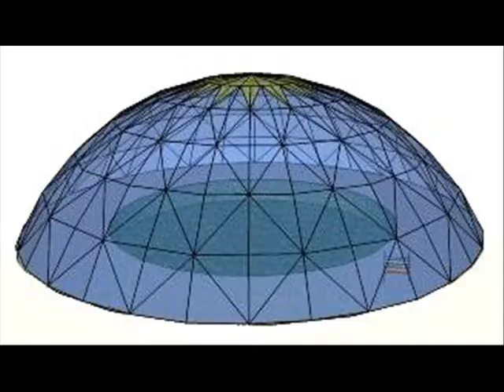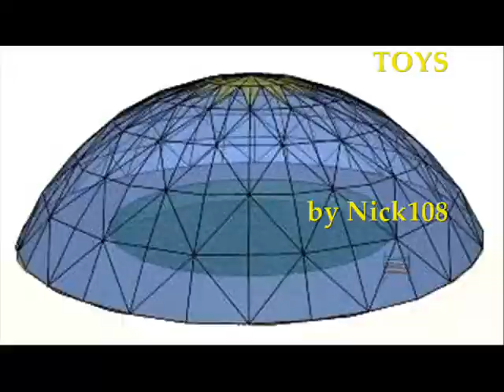TOYS by Nick108